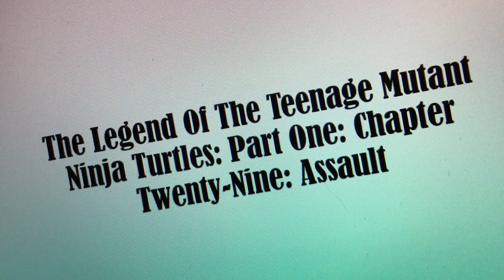Assault: Chapter 29: Part 1: TLOTTMNT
Uploaded whilst I was having a cup of tea with some grapes and melon pieces. I am bored. Help me.